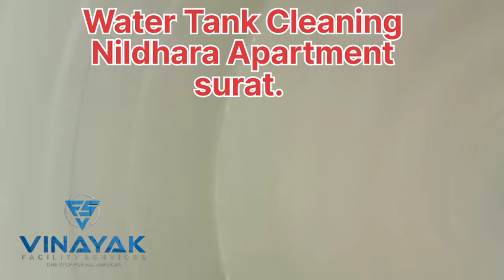Water Tank Cleaning In Surat Vinayak Facility Services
*VINAYAK FACILITY SERVICES*

*CLEANING SERVICE*
~ Weekly/Monthly/Yearly Contract
~ Deep Home Cleaning
~ Sofa Dry Cleaning
~ Glass/Window Cleaning
~ Terrace/Water Tank Cleaning
~ Residencial/Commercial/Industrial Cleaning
~ Swimming Pool Cleaning

*CATERING SERVICES*
~ Tea & Canteen Contract
~ Industrial Daily Food Contract
~ School/Collage Canteen Contract

*LAUNDRY SERVICES*
~ Residential Area
~ Hotels/Offices/Industry
~ Bed Sheet/Sofa Cover/Curtain
~ Wash/Steam Press/Vaccum Packing
~ Free Pick up & Delivery

Add - 10, Gaytri Chember , 2nd Floor,Opp Railway Station , Sumul Dairy Road , Surat 395003.